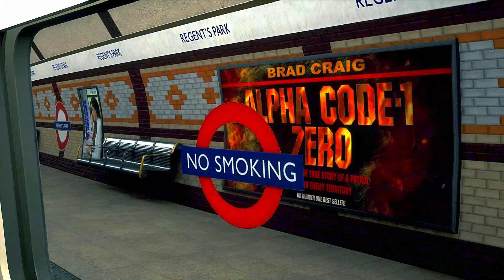Trip to London 16th March 2022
I started my trip from Chatham to London and travel to South Kenton by tube & went back to Rochester via St Pancras on TSW2.